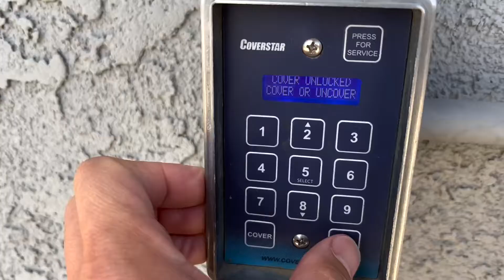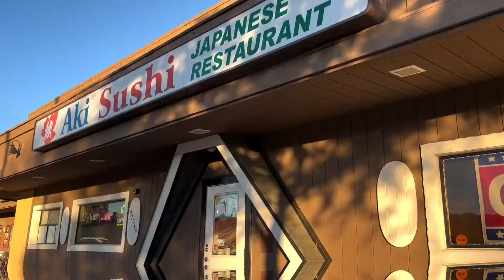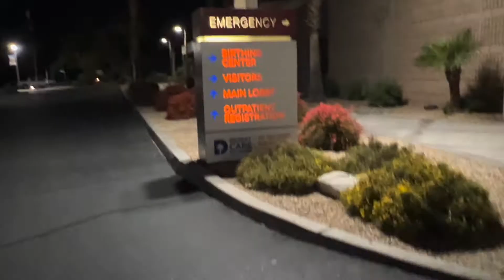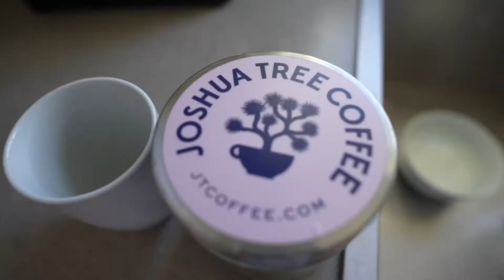JOSHUA TREE ViSiT FATHERS DAY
We went to Joshua Tree!  Jaxon wasn't feeling 100% we were unable to do everything we wanted BUT we did enjoy the TiME as much as we could.  We did this AiRBNB to celebrate FATHERS DAY and my BiRTHDAY!

I am GRATEFUL that we have the opportunity to do these things as a family, growing up happens so fast.